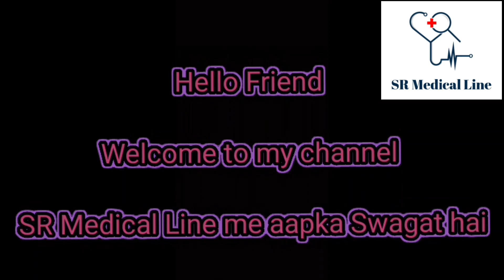Good health Capsule | Good Health Capsule Use | Good Health Tablet Side Effect Review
Good Health Capsule original company is one of the best for weight gain, healthy liver, blood creation, gain immunity. ... It prevents weight loss, physical weakness, muscle wasting, cronic issues, loss of appetite, liver or degistive disorder and anemia.

Description
आप सभी दर्शकों को मेरा सादर प्रणाम ।
मेरा नाम भूपेंद्र कुमार वर्मा है मै उत्तर प्रदेश के एक जिले बहराइच का निवासी हू मैने Diploma in pharmacy की पढ़ाई की है और
मै एक registered pharmacist हू !
मै एक pharmacy का Owner भी हू।जिसका नाम है
SR PHARMACY & PHARMA CLINIC
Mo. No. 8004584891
Gmail id
bhupendraverma1520

Note-1@ Don't take any medicine without doctors
prescription.
2@ I  am not saling any medicine on youtube channel .

collected,consult a doctor before using any medication
Use.

Drx. Bk Verma